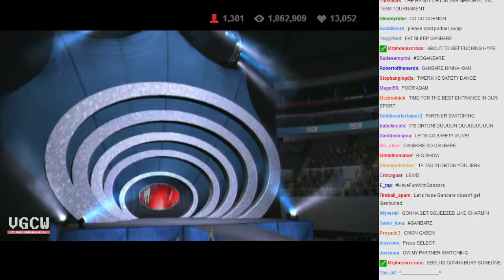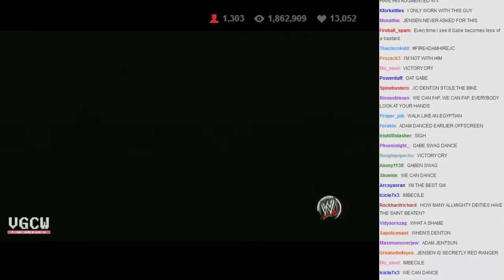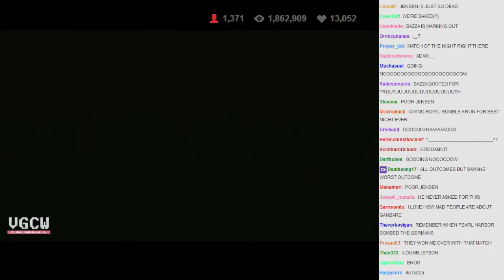VGCW 2014-04-22 - 05 - R1M4